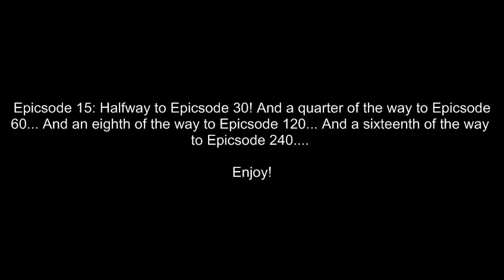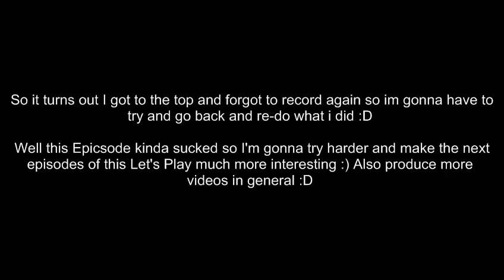Minecraft Epicsode 15 Half of Thirty!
Well guys, T'as been a while since I've uploaded... I still do upload though as is evident here :D Im not dead, wont ever be! :D